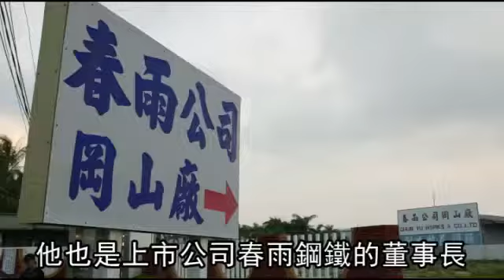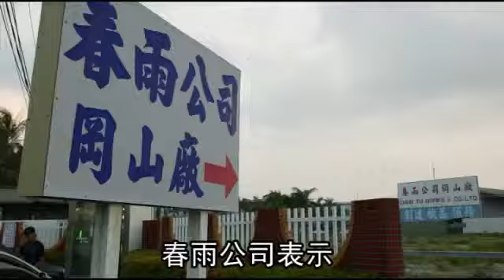炒內線 鋼鐵大亨等9人起訴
【綜合報導】以「北甘南侯」並列早年台灣商界兩大家族的鋼鐵大亨甘建福，三年前因時任日月光財務經理兼發言人的兒子甘智文，洩露半導體大廠日月光將購併環電的利多消息，竟夥同妻兒、親家共八名親友，事先大買環電股票套利總計一千五百四十四萬元，台北地檢署昨依內線交易罪起訴甘家九人，貪小便宜的安侯財顧顧問黃盟堡偷買四張股票，一併起訴。